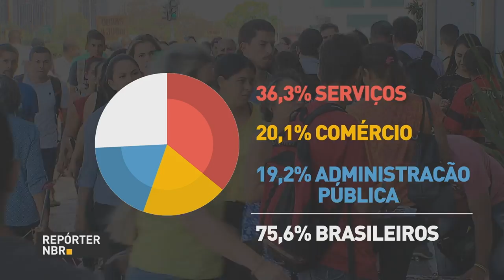Brasil registra criação de 34,4 mil vagas formais de emprego em setembro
REPÓRTER NBR  - 19.10.17: Brasil registra criação de 34,4 mil vagas formais de emprego em setembro. Pelo sexto mês seguido, mercado formal registrou contratações. Setores da transformação, comércio e serviços foram os principais responsáveis pela abertura de novos postos.